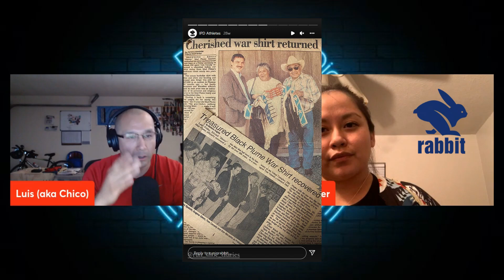Ep 14 Kelsey Long 1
This is the 4th Episode in Season 2. In Episode 14, I talk with Kelsey Long! Kelsey's journey is an all inspiring and motivating one!  Listen as we cover a large variety of topics and respectfully give our personal Indigenous viewpoints on the "Indians as Mascots" topic. Kelsey tells about the reasons she uses her platform as a call for action, how she networks as an Ambassador to educate others, and how her subtle yet beautiful beadwork announces to the world that she's an Indigenous Runner! Lastly, we dive into ALL of the outstanding Running Teams she represents and how she has partnered with The Dirtbag Runners to create a BIPOC Team! This conversation was an absolute privilege to have! From Disney Music sprinkled with The Office trivia, this pod has it all! Enjoy and learn how she earns a "Rundee" as well as makes being a Dirtbag look cool!

1 Song get added to the Run Shoe Diaries Spotify Guest Playlist!

Collection/Artist: Sounds of Red Bull
Title: Single Release
Composer: David John Vanacore (ASCAP); John Richard O'Hallaron (ASCAP)
Publisher: Prod Music of RB (ASCAP)
Label: Sounds of Red Bull
Order Number: 0SYUAWU4

Title: The Office Song
All Original Records, Used with Permnission

Audio Jungle - "Game Show Opener" - D. Weltermann (ASCAP)